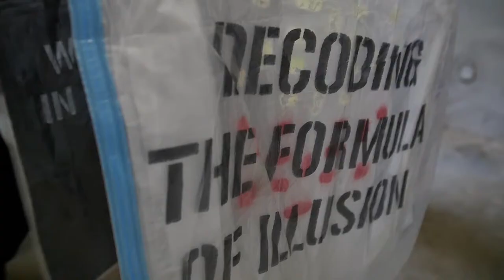Apparatus 22 at Lateral ArtSpace, 2019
Artists Maria Farcas and Dragoș Olea, from Apparatus 22, at the opening of the exhibition TO THE READING ROOM. WE APPLIED OURSELVES TO MID-AIR VISITS, at Lateral ArtSpace, in Cluj (RO).

Lateral ArtSpace, Cluj, Romania

With the relocation of Lateral ArtSpace to a new venue – an almost perfect cube with a tiny skylight volume on top, on the premises of the Paintbrush Factory in Cluj – Apparatus 22 set their exhibition as an experiment.

On one hand there are works unfolding many nuances of the poetic, yet critical language Apparatus 22 employs in countless ways in their practice.

On the other hand, the process of reading the works is also on display. There are in fact readings, a necessary plural as numerous quirky old-school stationary papers in white, pink, baby blue, striped or plain, are printed with images or bare hand written texts and references sent by curators and artists.

The arrangement comes out as odd at a first glance: the works are installed in a vertical logic (i.e. following to the ceiling an invisible vertical line, with elements of installation spread around it), accompanied by the cloud of notes which functions not as labels explaining the works, but as an open system of reading that paradoxically expands both the understanding and the mystery of the pieces and becomes part of the artistic practice.

Works plus adjoining readings become something of an accelerator of thoughts, open to interpretation in directions the artists themselves never envisioned, highlighting intense subjectivities in experiencing and understanding art.

A group of twelve contributors – artists, curators, art historians: Sam Basu & Liz Murray, Marianne Derrien, Aurélien Le Genissel, Nadia Guerroui, Geir Haraldseth, Ewa Kozik, Mihai Lukács, Enzo Di Marino & Alberta Romano, Nicolas de Ribou, Martina Sabbadini generously sent readings and speculations about the ten Apparatus 22 works, clustered into four series.

ABOVE AND BEYOND series (2019), displays speculative still life arrangements about moments in various contexts when clubbing had embodied an impromptu socio-political agenda in opposition to the oppressive dominant perspectives: communist Romania in the ‘80s, Iran in the ‘70s, the raw parties in ‘80s & ‘90s, NY or London, underground scene.

M (2016), another series of the Apparatus 22 speculative still life paintings, is triggered by the compelling story of Maruca Cantacuzino Enescu – a hyper intelligent, histrionic princess that challenged Romanian society norms and imaginary in the first half of XXth century. Maruca becomes M – a transgressive symbol to think of the emancipatory power of desires.

Disco Punch I (dedicated to Ioana Nemes) (2014). Initially misleading because of its shinny happy look, the work is an introspection into deep, dark personal experiences and thoughts, in this case the loss of a friend, member of the collective and brilliant artist Ioana Nemeș.

Ghosts from Sky Naive | It Begs a Question (2017- ongoing), are remains of a performance in public space by Apparatus 22 in Eindhoven, commissioned by Onomatopee. Rain ponchos were offered as protective gifts to the citizens of Eindhoven with a hopeful message: let’s free ourselves from being targets of the seduction laid out by advertising’s misleading language and promises of future.

Apparatus 22 is a transdisciplinary art collective founded in January 2011 by current members Erika Olea, Maria Farcaș, Dragoș Olea together with Ioana Nemeș (1979 – 2011) in Bucharest, Romania. Beginning with 2015 they are working between Brussels and Bucharest.

In their very diverse works – installations, performances, text based-shapes, reality is mixed with fiction and storytelling and all merge with a critical approach drawing knowledge & experience from design, sociology, literature and economics.

Lateral ArtSpace – independent space for contemporary art – initiated in April 2012 in Cluj-Napoca, Romania, as an experimental platform for young and emerging artists.

A cultural project co-financed by The Administration of the National Cultural Fund. The project does not necessarily represent the position of the Administration of the National Cultural Fund. The Administration of the National Cultural Fund is not responsible for the content of the project or the manner in which the results of the project may be used. These are entirely the responsibility of the funding recipient.